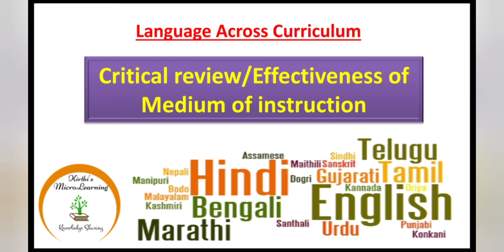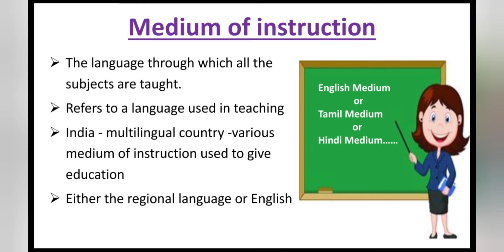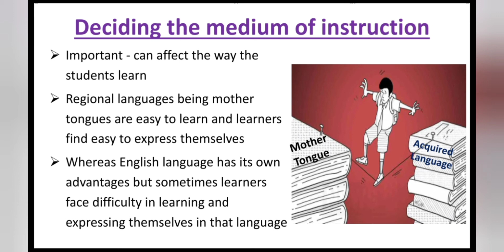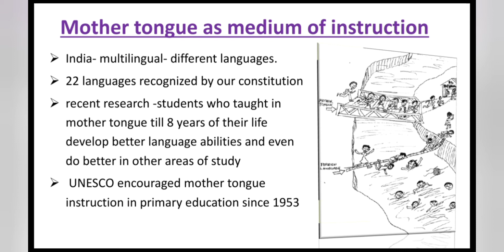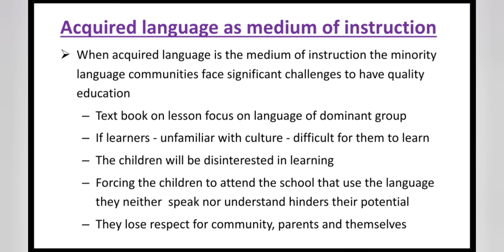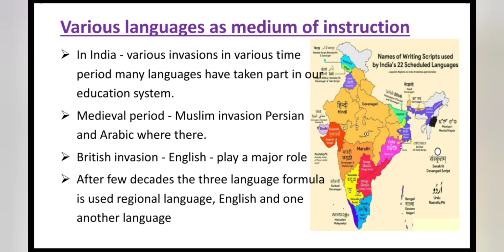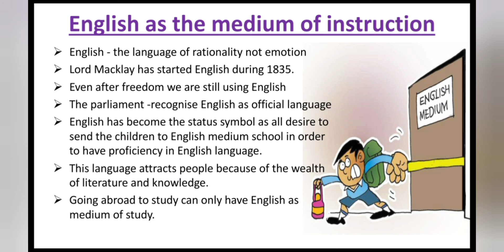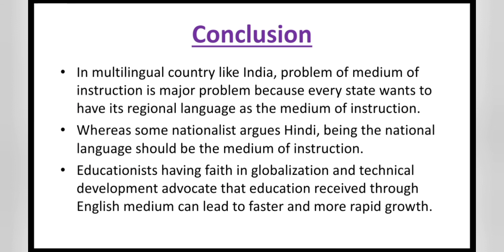Critical Review / Effectiveness on Medium of instruction// Language Across Curriculum